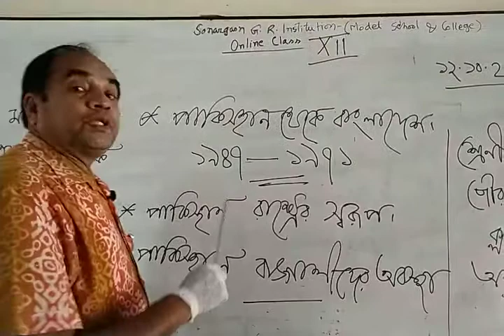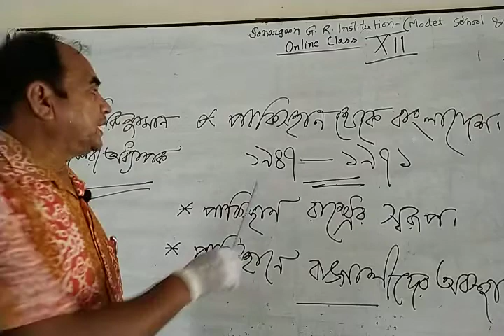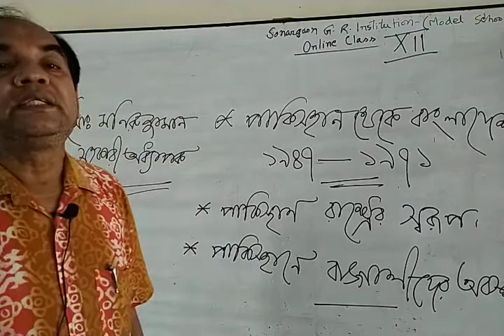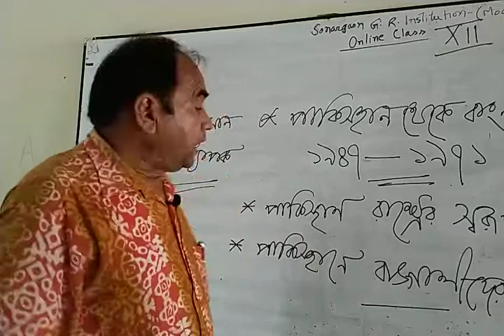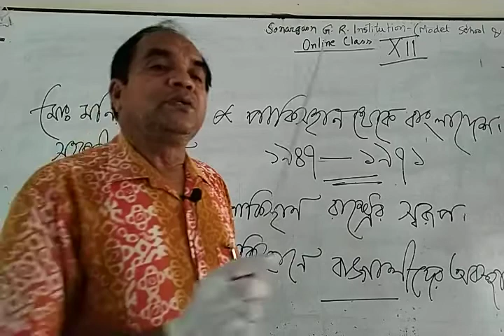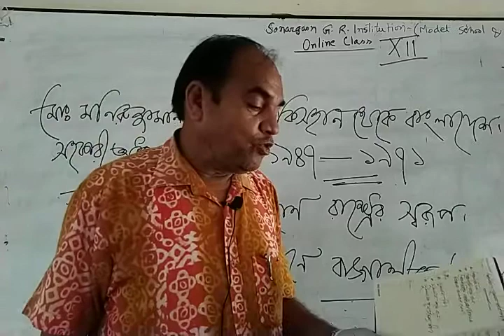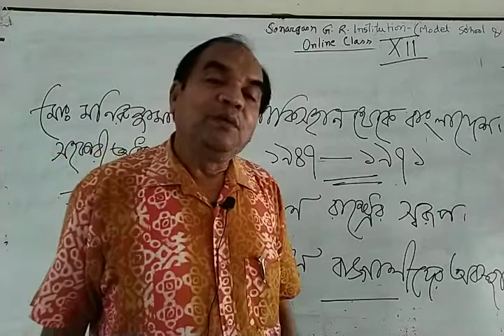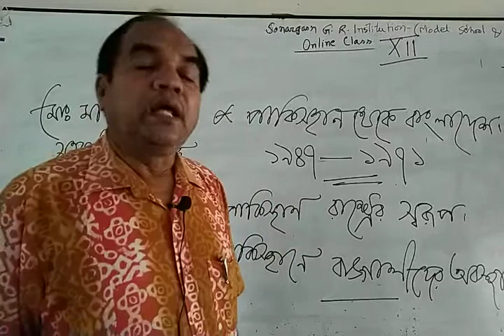জনাব মনিরুজ্জামান (সহঃ অধ্যাপক) পৌরনীতি শ্রেণিঃ দ্বাদশ, বিষয়ঃ পৌরনীতি ও সুশানস